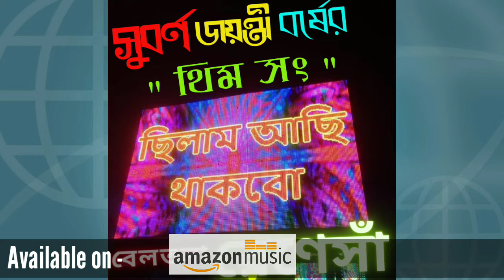Chilam Achi Thakbo || Theme song of Beltala Renesa || 2022 Golden Jubilee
Song name - Chilam Achi Thakbo
Lyrics and Composition - Suman Dhar
Vocals - Suman, Pritha, Shimul and Mimo
Arrangement - Sourav Mondal
Mix, master and Record - Saibal Karmakar S.K.Studios
Production - Beltala Renesa

Wink music -
Listen to the song: Chilam Achi Thakbo on Wynk Music

Jio savan -

Gaana -

amazon music -

Resso -

Digital Partner - Bengali Web Solution